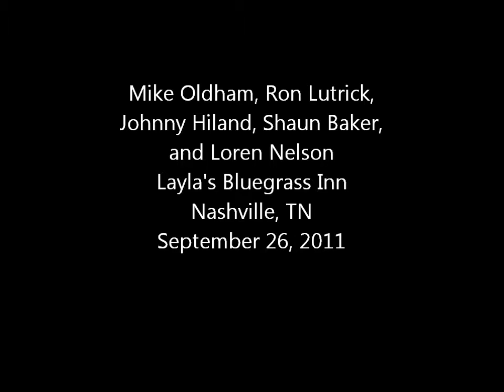Will The Circle Be Unbroken Medley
Layla's Bluegrass Inn - September 26, 2011